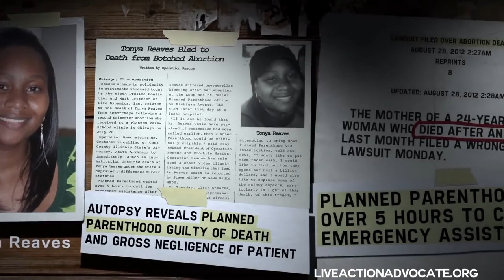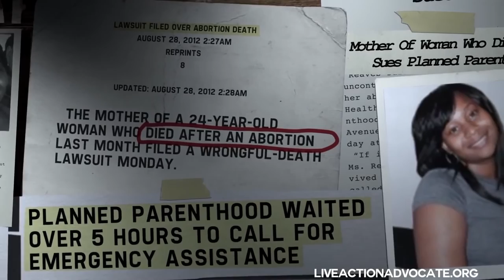Tyrimas atskleidžia "Planuotos tėvystės" melą dėl mirčių nuo abortų